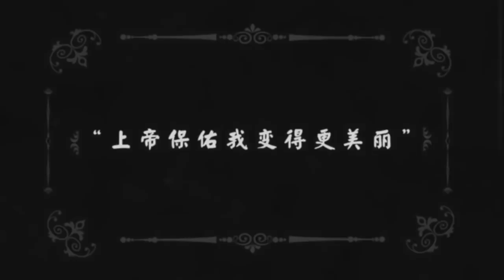Chopstick Brothers - Small Apple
筷子兄弟 - 小蘋果
I'm Really A Superstar - Chapter 1258